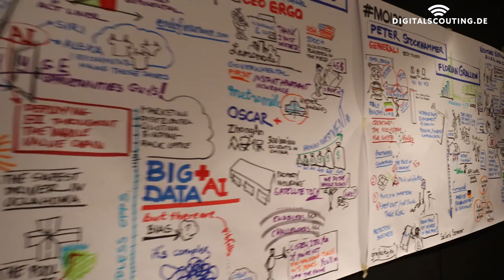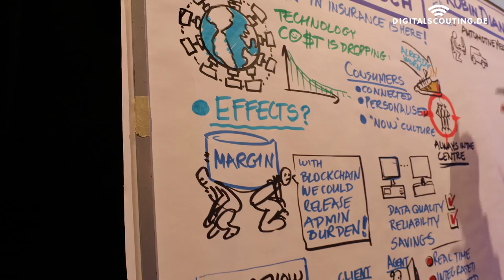4 Insurtech and Insurance Trends for 2020 - the Magic of Innovation in Vienna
What is the future of insurance?

Can we become daily companions of our customers?

See here 4 trends in the insurance and finance industry for 2020 - including the future of on-demand insurance, all risk policies and what's going on in the insurance and insurtech ecosystem of India.

I also share my view on this very special innovation event in the heart of Europe.